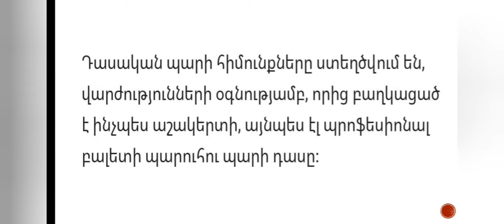ԴԱՍԱԿԱՆ ՊԱՐ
Տեսադաս 📃📚